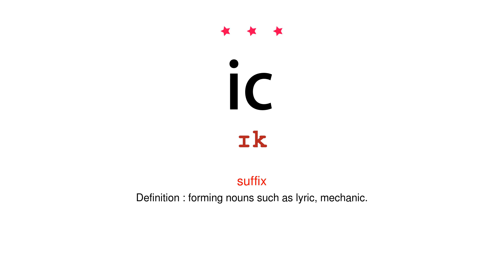How to pronounce ic - Vocab Today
The pronunciation of the word ic in Amercian accent is demonstrated in this video. If the word is from another language, such as brand name, it will be pronounced in its original language. Based on the word frequency, this is of 3 stars difficulty.

The word ic has the following meanings:
1. (suffix)
Definition : forming adjectives such as Islamic, terrific.

2. (suffix)
Definition : forming nouns such as lyric, mechanic.

3. (suffix)
Definition : denoting a particular form or instance of a noun ending in -ics.
Example : aesthetic